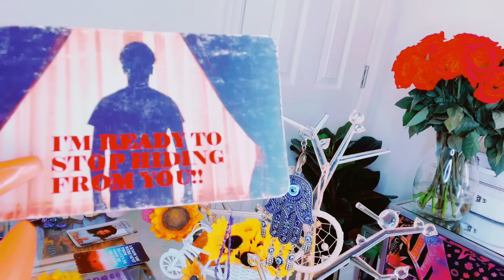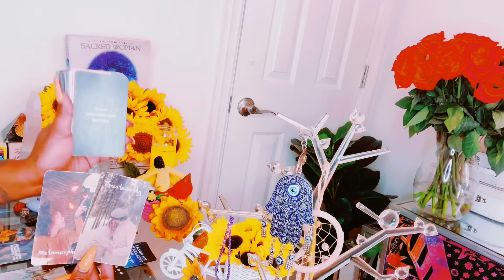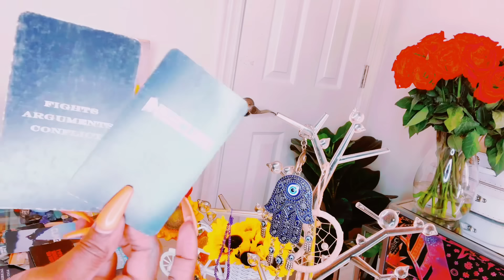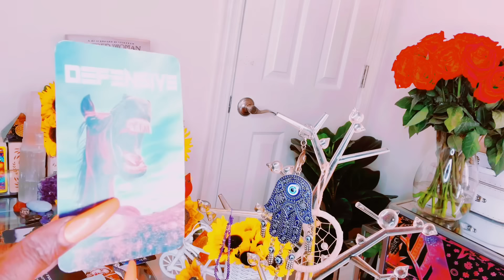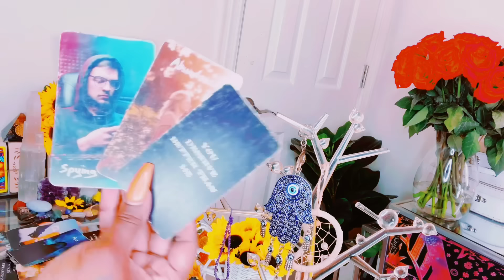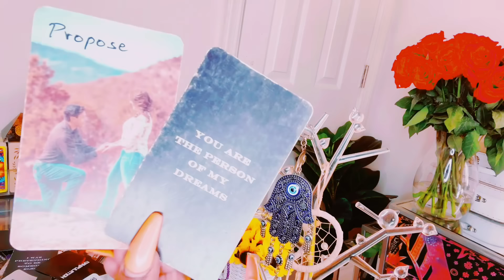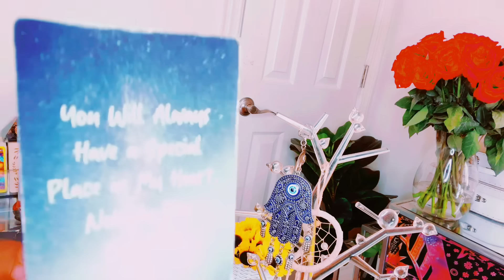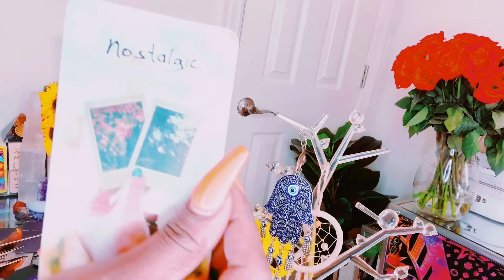THEY HAD BIG FIGHT OVER YOU 🫢WHAT THIS KARMIC FOUND IN DM📱HAD THIS KARMIC ALMOST GOING TO JAIL🧿🫣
I BLOCK ALL EVIL SENT MY WAY AND RETURN BACK TO SENDER 1000x FOLD